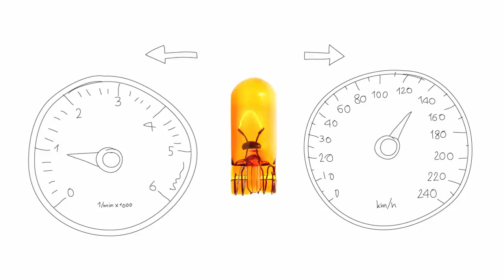Baza Avtozvuka - Sounds of auto